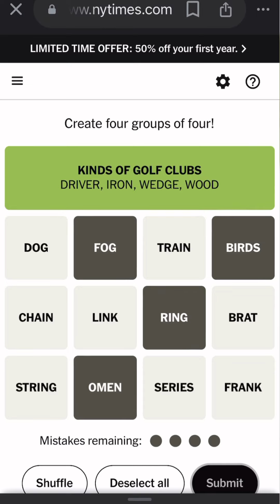Connections June 22nd, 2024